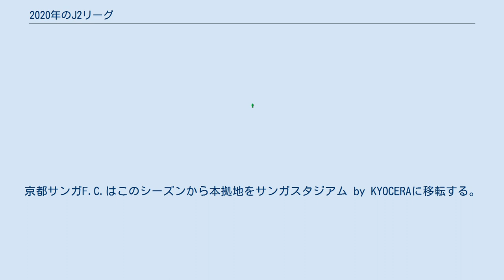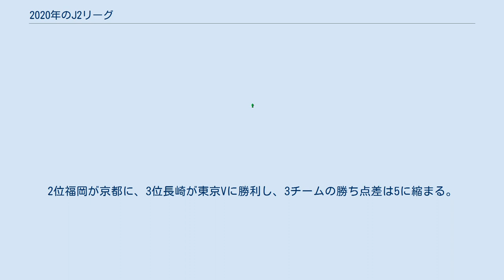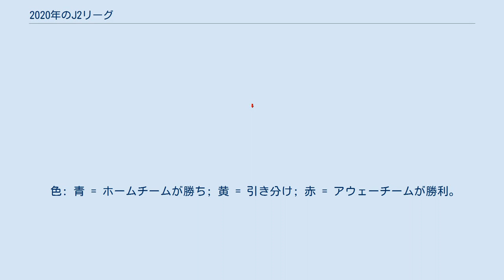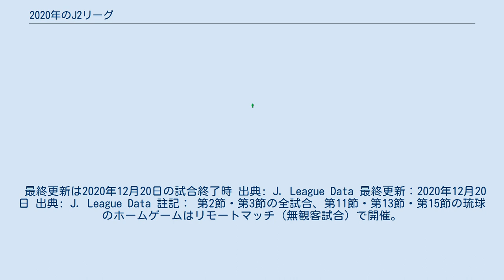2020年のJ2リーグ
山形 水戸 栃木 群馬 大宮 千葉 東京V 町田 甲府 松本 新潟 金沢 磐田 京都 岡山 山口 徳島 愛媛 福岡 北九州 長崎 琉球 2020年のJ2リーグ所属クラブの所在地 この項目では、2020年シーズンのJ2リーグについて述べる。
 J2リーグとして22年目のシーズン。
 明治安田生命保険相互会社をタイトルパートナー（冠スポンサー）として、「2020明治安田生命J2リーグ」（英: 2020 MEIJI YASUDA J2 LEAGUE）の名称で行う（4年契約の2年目）。
 当初はリーグ戦そのもののレギュレーションに変更はなかったが、J2の3位から6位までが参加するJ1参入プレーオフの決定戦の試合方式については、2019年12月16日の新シーズン大会方式発表時点では「調整中」とされた。
 また当シーズンより、J2、J3リーグについて「U-21選手出場奨励ルール」を導入、J2リーグにおいては、特別指定選手、2種登録選手を含むシーズン中の21歳以下日本人選手のリーグ戦総出場時間が年間3,780分以上（目安：90分×42試合。ただしGKの出場時間は2倍換算）となったクラブ1クラブあたり300万円の奨励金を支給することとなっていたが、新型コロナウイルス感染拡大による財務的な影響やチーム編成の状況に鑑み、2020年5月14日に同シーズンの適用を見送ることを決定した。
 第1節を終えた後、新型コロナウイルス感染拡大を受けてリーグが中断され、中断が長期化する中で、ホームスタジアムの利用頻度や試合日程、アウェイゲームやホームゲームの連戦格差など、競技の不公正が生じる可能性を踏まえ、3月19日に行われた臨時実行委員会での了承をもってリーグ昇降格に関する「特例ルール」の適用が決定した。
具体的には、J1参入プレーオフを取りやめJ2からJ1への昇格は「自動昇格2枠」とした上で、J2からJ3への降格を取りやめるというものである。
 2019年12月16日に大会方式および試合方式が発表された。
2月23日開幕・11月22日閉幕の全42節（ホーム・アンド・アウェー2回戦総当たり）・合計462試合で行われ、東京オリンピック開催の関係で、7月18日・19日開催の第25節から8月10日開催の第26節までの約3週間にわたりリーグ戦が中断する予定とされた。
 その後、第1節が行われた後の2月24日に示された新型コロナウイルス感染拡大についての国の専門家会議の見解を受け、2月25日に行われた理事会で3月15日まで開催予定のJリーグ全公式戦（J2は第4節まで）の延期を決定。
さらに3月12日の理事会で、3月29日までに開催予定のJリーグ全公式戦（J2は第7節まで）の延期を決定。
この時点で4月3日（第8節）からの再開を目指したが、事態が収束しないことや準備等を勘案し、3月25日の臨時実行委員会で、J2の再開目標を5月2日の第13節に再設定し、第12節までの延期を決定した。
 4月3日の臨時の実行委員会は、5回目の「新型コロナウイルス対策連絡会議」での専門家チームからの助言を受け、3月25日に決めた再開・開幕の日程を白紙に戻すことを決定。
4月8日に5月27日まで開催予定のすべての公式戦123試合（J2は第13節-第17節の55試合）の延期を発表した上で、その後の開催予定も「未定」とした。
さらに4月30日には6月7日まで開催予定のすべての公式戦49試合（J2は第18節・第19節の22試合）の延期を発表した上で、その後の開催予定も引き続き「未定」とした。
 5月29日に行われた臨時実行委員会で、J2の再開日を6月27日とすることを決定し、6月15日に再編した第2節以降の日程が発表された。
8月30日の第15節まで具体的に対戦カード、試合時間、会場が決定され、第16節以降は対戦カード、開催日（週末開催の場合は、土曜日又は日曜日と表示）のみ決定とされた。
第2節・第3節についてはリモートマッチ（無観客試合）での開催とされ、以後の試合の扱いは決定次第公表とされた。
なお、試合運営方法の変遷については2020年のJリーグ#新型コロナウイルス感染拡大の影響を参照のこと。
 2020年シーズンのJ2のクラブ数は前年同様の22。
2019年のJ1リーグ17位の松本山雅FCは2018年シーズン以来2年ぶり、同最下位のジュビロ磐田は2015年シーズン以来5年ぶりの降格。
また2019年のJ3リーグ優勝のギラヴァンツ北九州は2016年シーズン以来4年ぶり、同2位の...